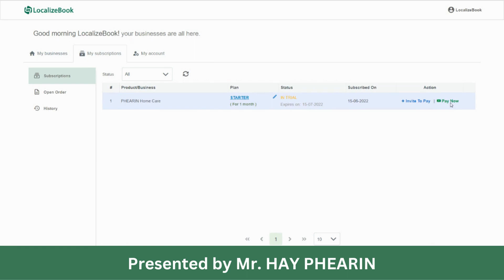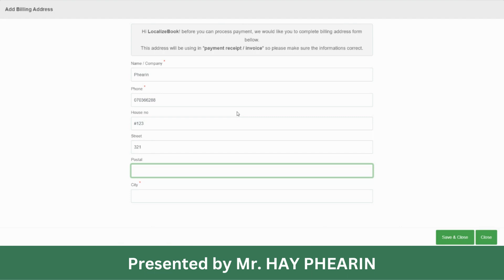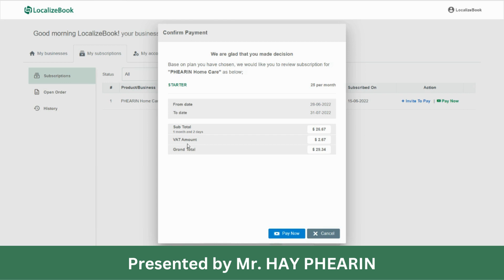How to pay your Localize subscription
We focus on sharing Education in various topics including life, spiritual path, philosophy, health, science, and technology. We hope that the audience will always have a chance to acquire the essence of old and up-to-date knowledge base on information, rational explanation without any doctrine being used to force anyone to belief in anything but to wake up by their own inquiry. We hope to share things that would make people peaceful, happy, and compassionate.